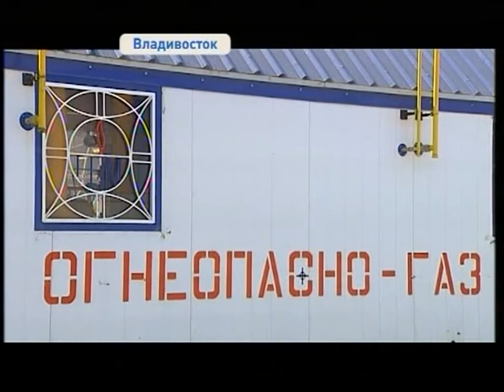В сентябре на полную мощность заработает газовая ТЭЦ «Восточная»